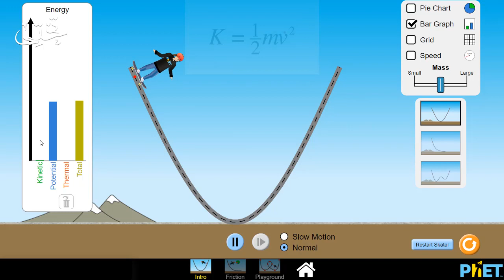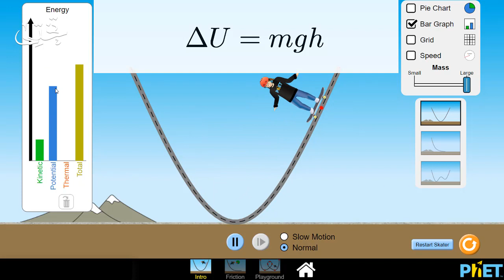Energy Conversion | Adeel Imtiaz | Takhti Online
Phet simulation is used to explain how energy is converted from one form to another form.